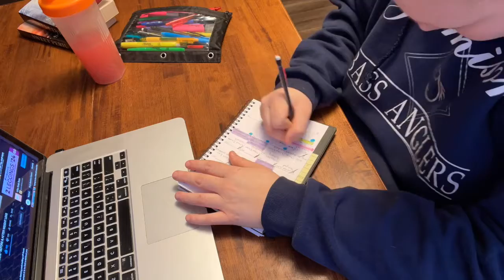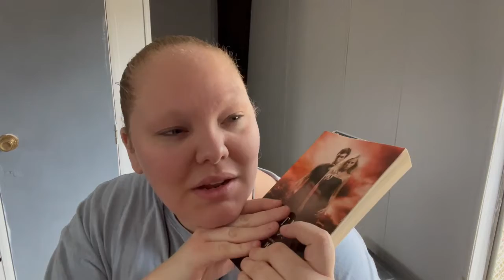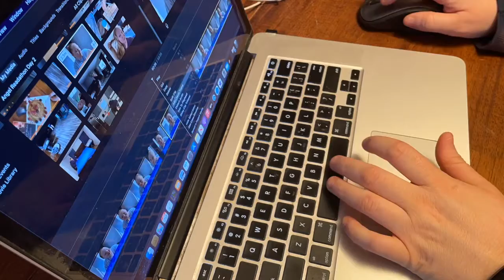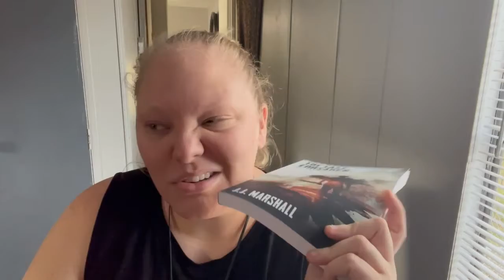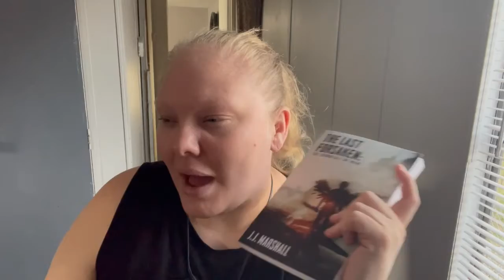Angel/ Fallen Angel Readathon Vlog Days 2 & 3(Yoga, Dance workouts and reading angel books)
Angel/ Fallen Angel Readathon January 18th - 24th
Challenges
  1. Wings on the cover.
2. love triangle
3. Apocalyptic
4. Steamy Romance (Forbidden, angel/ demon human/angel etc..)
5. Color Angel - White  Fallen Angel - Black

The Reason why I make my bed every morning right when I get up Check out this video.

Morning Bcca Lean Energy

Premier Protein Caramel (You can find these at walmart, Publix or pretty much any grocery store, but here’s an amazon link they do come in smaller containers in the store.)

Massage gun

Recipes:
Protein Pancakes -
2 Eggs
1 Banana
1 scoop chocolate protein
Mix Then cook just like regular pancakes But they will cook quicker.